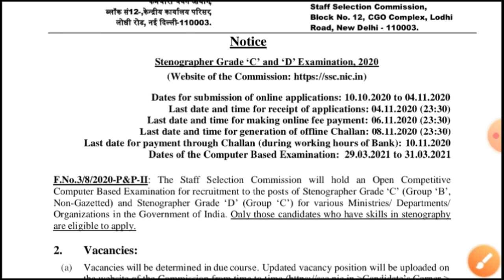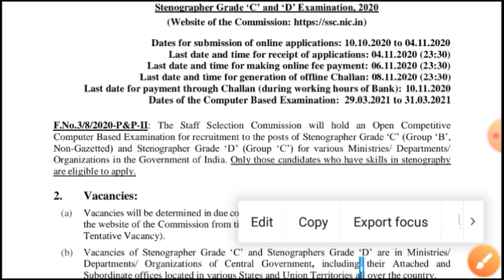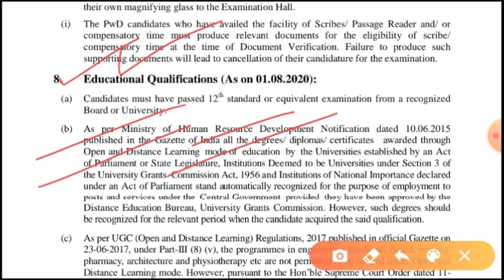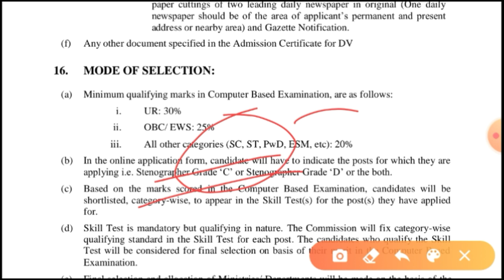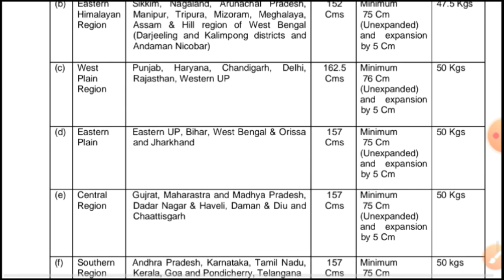SSC New Vacancy 2020 | online আবেদন শুরু | notification out | wbp new vacancy 2020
🔴 (প্রাইমারি টেট ) পরীক্ষার পরীক্ষার্থী হলে visit করো :-

🔴 ভারতের ইতিহাস থেকে খুবই গুরুত্বপূর্ণ প্রশ্ন :-

🔴 ভারতের ভূগোল থেকে খুবই গুরুত্বপূর্ণ প্রশ্ন :-